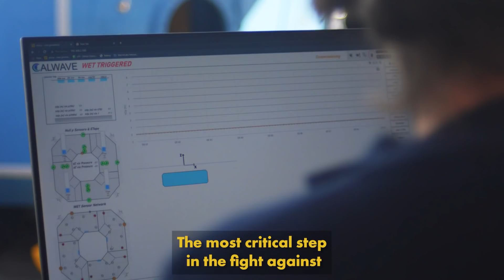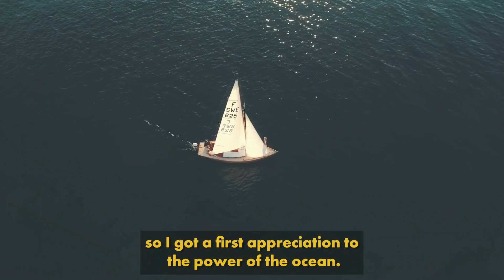Unlocking the Power of the Ocean | CalWave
CalWave has built wave energy converter technology that achieves high performance while surviving storms and extreme conditions. Narrated by Marcus Lehmann.